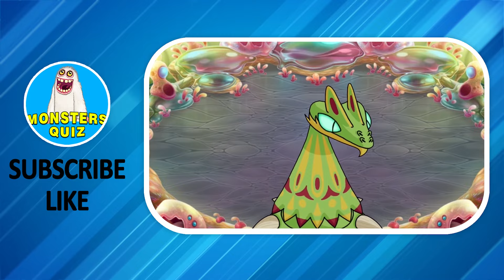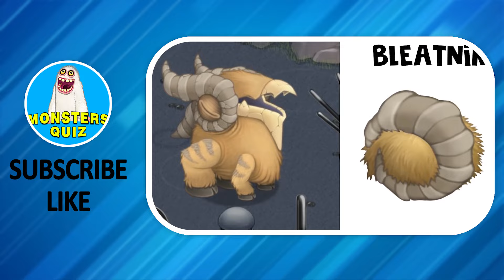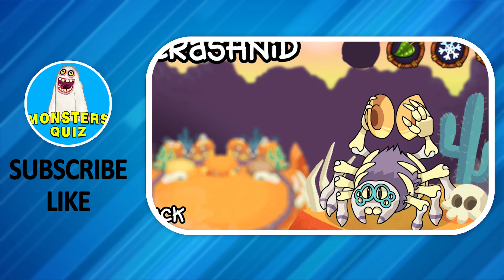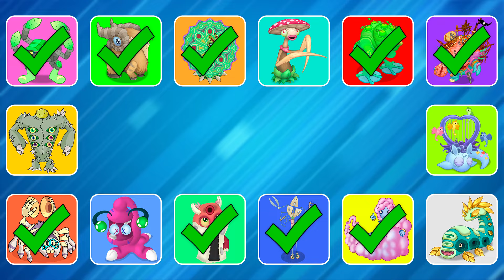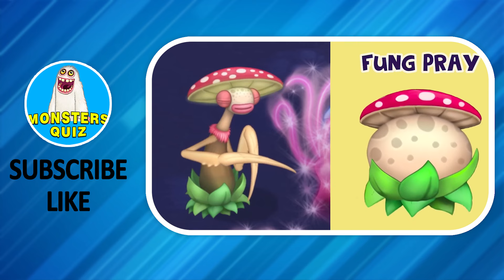GUESS the MONSTER'S VOICE / MY SINGING MONSTERS / Frītfrill, Glottilamp, Feegrro, Kauriom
🖐Hi! In today's video we will GUESS the MONSTER'S VOICE / MY SINGING MONSTERS / Frītfrill, Glottilamp, Feegrro, Kauriom

Monsters in video: Acrashnid, Astrafae, Cherubble, Chrystel, Feegrro, Fleechwurm, Frītfrill, Geobeat, Glottilamp, Kauriom, Bleatnik, brump, fung pray, Hornacle